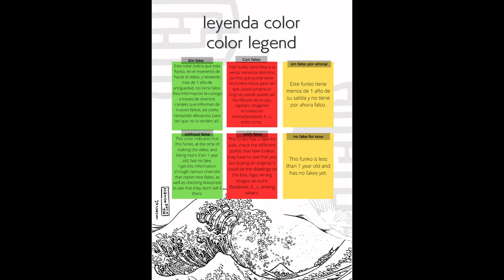Unboxing Funko Pop 207 Funko Anniversary Freddy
Unboxing Funko Pop 207 Funko Anniversary Freddy funko youtube funkopop funkopops freddyfunko unboxing Funko Pop